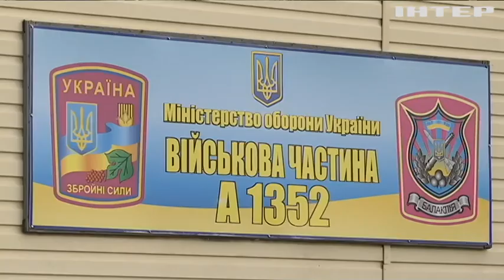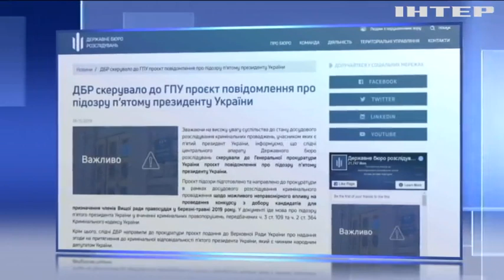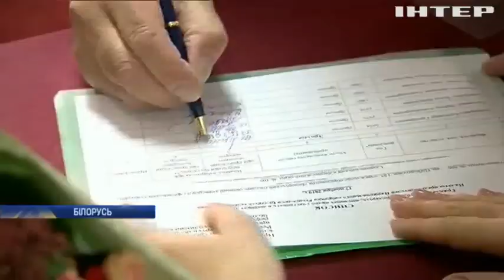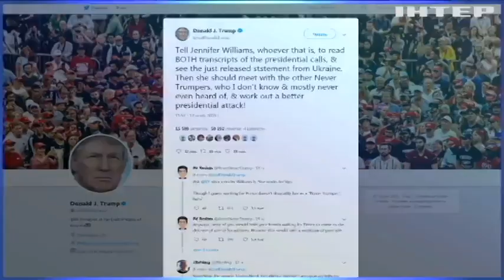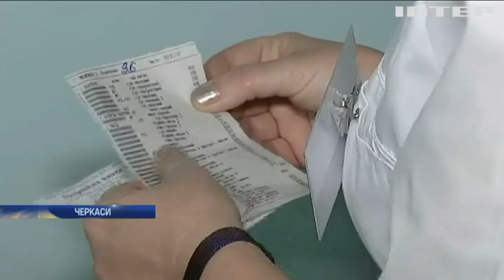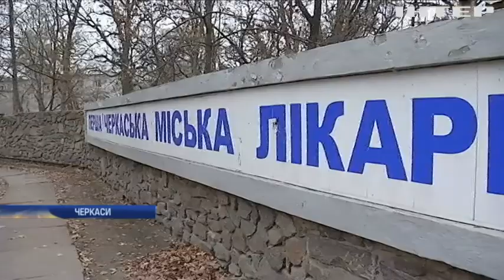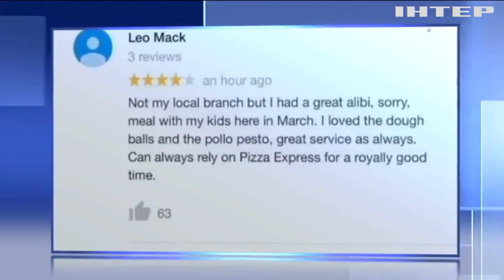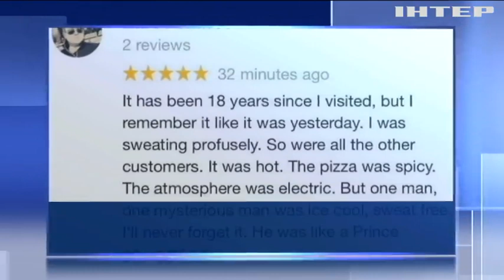Новости 17:45, выпуск за 18 ноября 2019 года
Дивіться у цьому випуску: Оборонців Новомихайлівки накривали вогнем мінометів. Вибухи у Балаклії: з пораненими бійцями наразі працюють психологи. Олександр Лукашенко розкритикував союз із Росією.